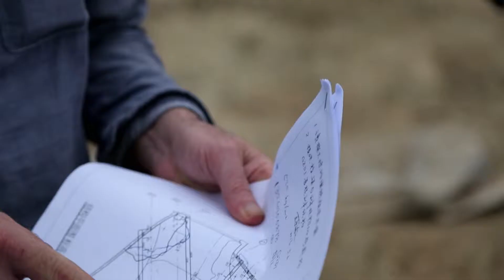Creating An Ocean | Official Trailer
ReleaseOfTheDay Creating An Ocean: One of the world's largest aquariums, home to whale sharks, beluga whales, and manta rays, is in Ocean Kingdom in China. Find out what it took to build this man-made ocean, on DocuBay.
To enable screen reader support, press ⌘+Option+Z To learn about keyboard shortcuts, press ⌘slash